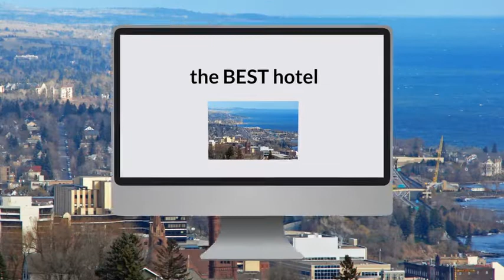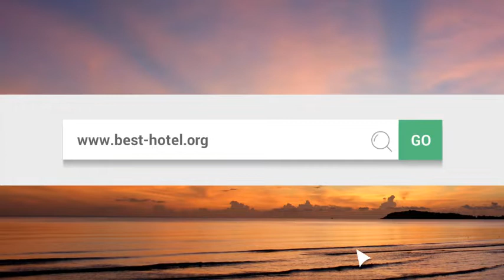What is the best hotel in Duluth MN Top 3 best Duluth hotels as voted by travelers